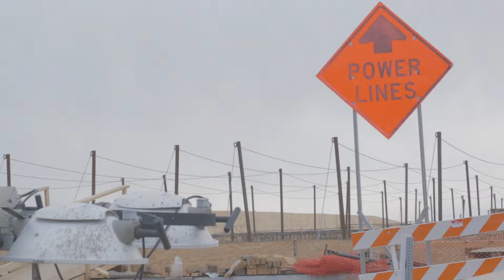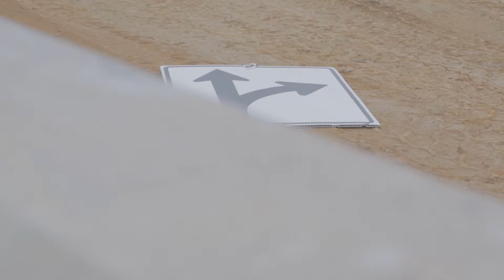Living Out God's Gifts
It's never too late to live into your spiritual gifts. Watch Chris Robinson share how God took him from construction to counseling.